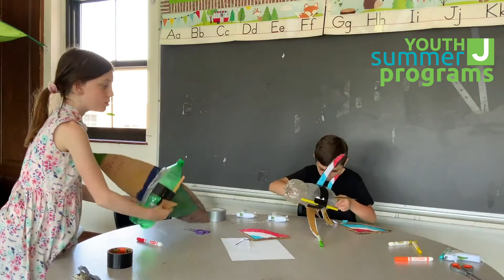Bottle Rocket Fun with the Youth Summer Program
Can you guess what is going on at the Whitefish Bay Youth Summer Program?